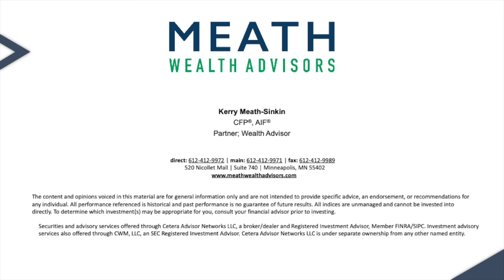CARES Act - Does the Stimulus Payment Apply to You?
The most notable provision for individual Americans is the stimulus payment. The CARES Act promises $1,200 to individuals and $2,400 to married couples, with an additional $500 per child under the age of 17. This payment is non-taxable, but there are some restrictions and additional details you should understand. Please take some time to under more, and how you can maximize your benefit.